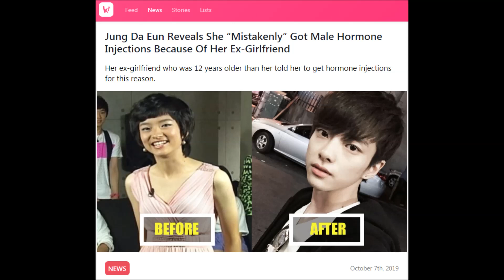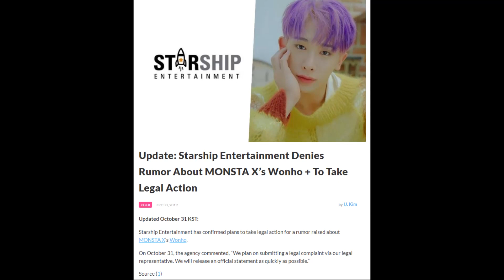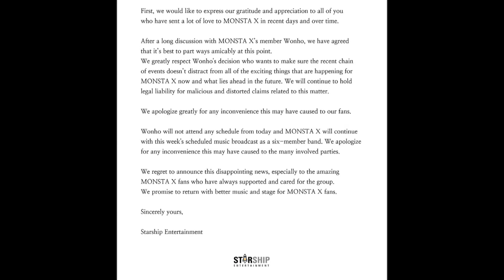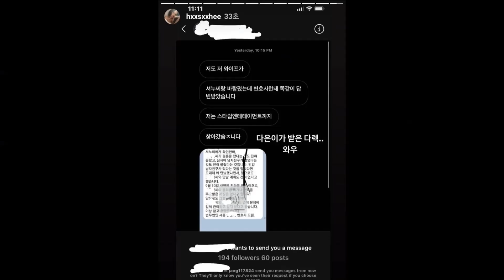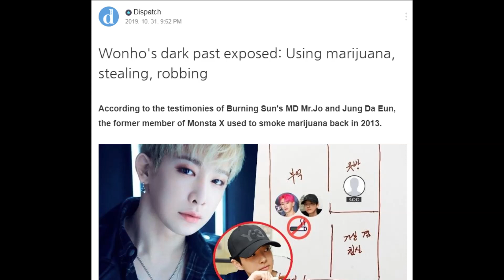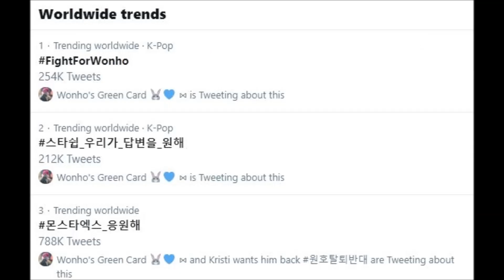Monsta X Current Controversy and Allegations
Talking all the controversy surrounding Monsta X including Wonho’s departure, Shownu allegations, and Han Seo Hee